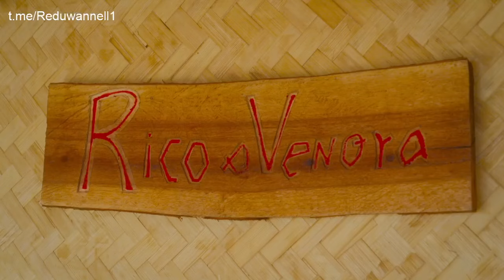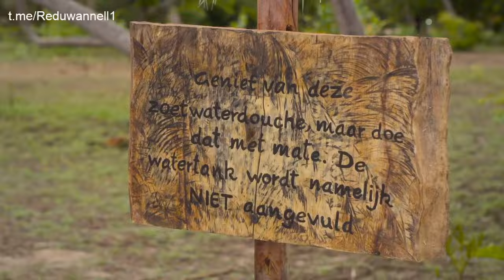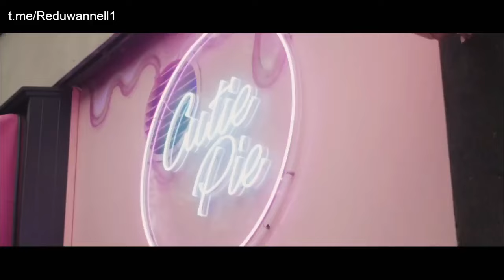good Luck guys aflevering 1